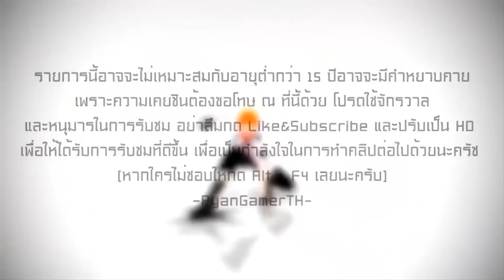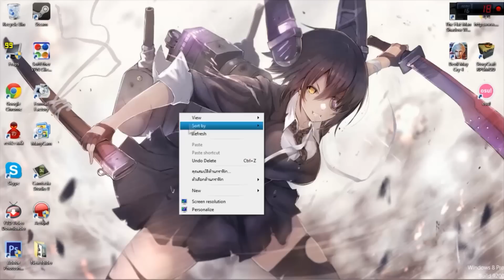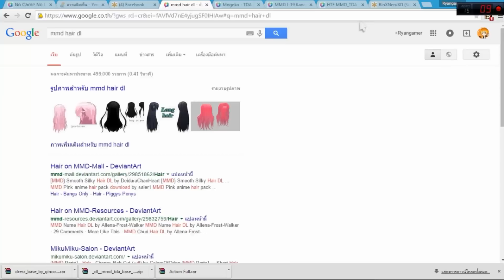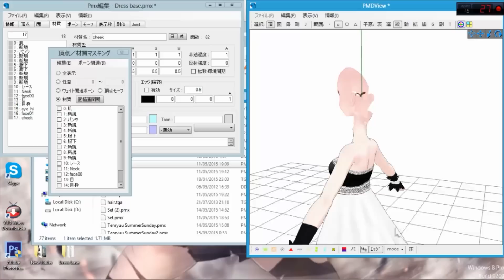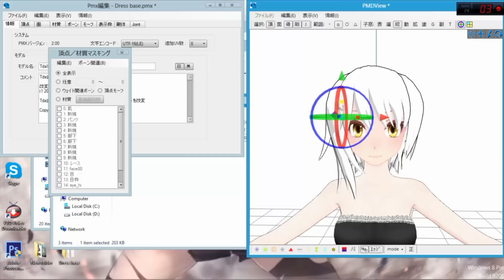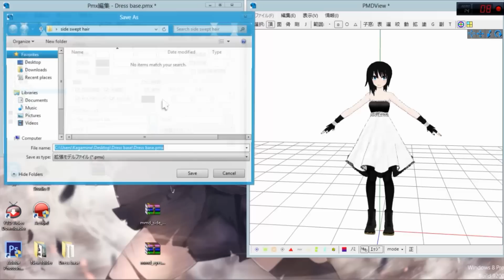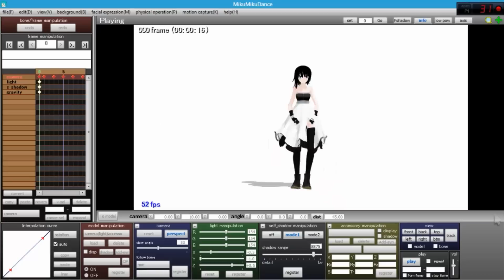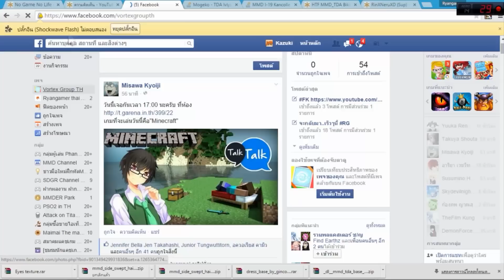[Ryangamer thai] How to MMD - สร้างโมเดลหญิงง่ายๆและการแปลงไฟล์ #3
ก็แบบง่ายๆไม่ยากมาในการสร้างโมเดล
Garena ID : popmacpop (ไม่ค่อยออนซักเท่าไหรอะนะ)
Skype name : ryanmax5 (คุยได้เกือบ 24 นะจร้าาา)
Ask : ask.fm/Ryangamerthai
ติดตามความคืบหน้าของผมหรือคนในเเก็งค์อีก 5 คนได้ที่
อย่าลืมกด Like และ Subscribers เพื่อติดตามผลงานอื่นๆของผมหลังดูจบคลิปด้วยนะครับบบบบขอบคคุณครับ ^ A ^